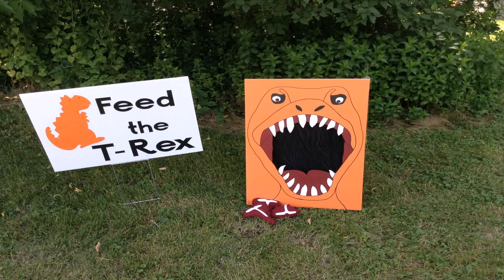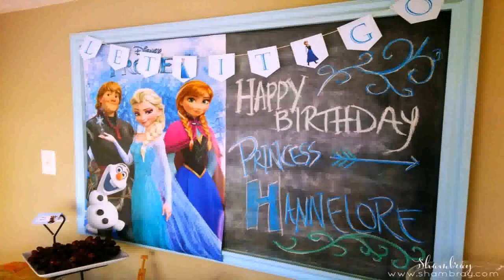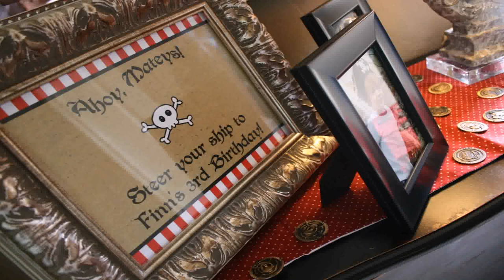Birthday Party Activities For 3 Year Old